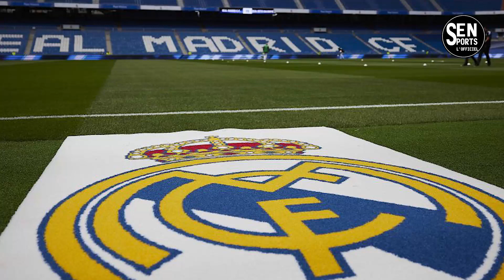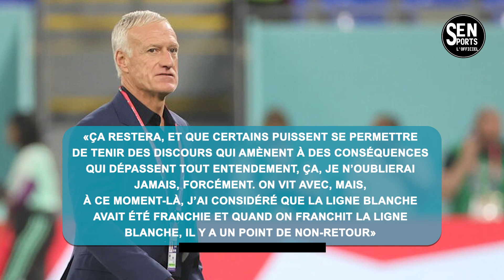Xavi répond au Real Madrid et Tacle Vinicius, Modric et Courtois